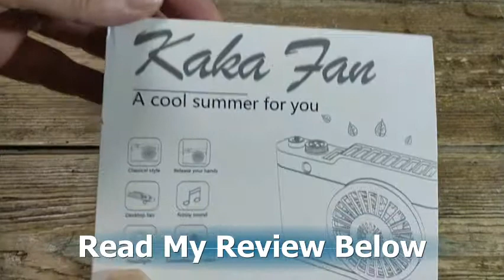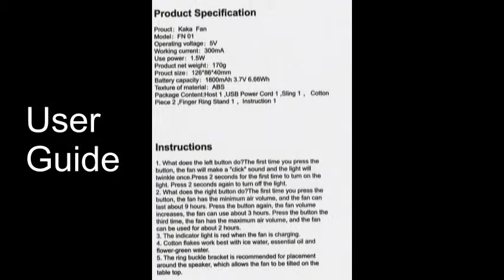HD HARUDONE Mini Camera Fan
This unusual item is a fan with a built-in LED torch designed to resemble an oversized old style camera and which can be used slung from the neck or positioned on a flat surface using the enclosed stand. I can imagine this being popular in China but it is not an item I have seen for sale elsewhere here in the UK.

In the simple but nicely designed product box was the fan itself, a short USB charging cable, a desk stand, two aromatherapy oil pads, a neck strap, and a User Guide. Build quality of everything is lightweight but well made and the User Guide is well printed and easy to read.

The 12.6x8.6x4cm 163.64 fan has an internal non-removable 1800mAh battery which is charged using the supplied USB to micro-USB cable although no power adapter is included.  Looking at the device on the top there are two buttons, one for the fan and the other for the LED light, also on the top is an air outlet for the fan to deliver air upwards into the face when the fan is worn around the neck. On the front are the main air outlet and fan guard which incorporates a holder for an aromatherapy oil pad of which two are supplied, and the single flashlight LED. On the front also is a small battery status LED. On either side are neckstrap lanyard slots.

Using the device is simple enough. Short press the fan button to scroll through the three fan levels, which will give between two and nine hours of use depending on the selection. Short pressing the flash button will emit a short flash of light together with a camera shutter sound, long press the button to turn the flashlight on continuously.  The centre disc of the front air outlet can be removed to allow an aromatherapy effect to be achieved by placing one of the supplied pads soaked in oil into the aperture. Also included is a   kickstand which can be mounted on the rear of the camera for desk use.

This unusual personal fan was very clearly made for the domestic Chinese market and it is certainly not the sort of thing I can have seen on sale in the UK before. That said, it works well enough and for the low price of £14.99 might make a nice stocking filler gift for a youngster.